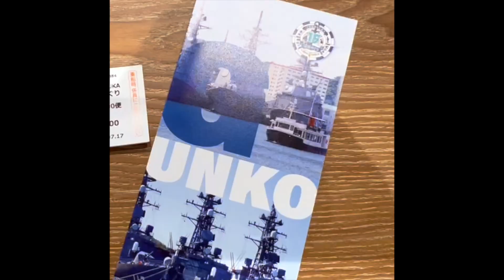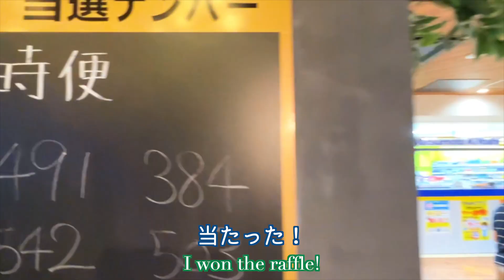【YOKOSUKA軍港めぐり】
寄り道していこう！

— 目次
00:00 オープニング（Opening）
00:05 タイムラプス（Time lapse）
00:21 乗船前（Before embarking）
01:30 軍港めぐり（Tour of military ports）
13:11 下船後（After disembarking）
13:58 エンディング（Ending）

１． 動画の説明
2023年7月17日。
汐入ターミナルより45分間の軍港めぐりに参加しました。
この日は、アメリカ海軍のロナルドレーガン（空母）が出港していて、それに伴ってイージス艦なども出払っていました。
残念！！
ただ、船上の心地よい風とガイドさんの軽快なトークであっという間に45分間が過ぎていました。

２．チャンネルの説明
このチャンネルでは、
・日常のちょっとした出来事
・個人的に、おっ！　と思うような動画
・新たに購入した商品の紹介
などを不定期で配信していきます。

３． BGM
　①軍港めぐり：Tour of military ports
 Cut Me Free (tubebackr)

　②エンディング
　　サイト名：DOVA-SYNDROME
　　BGMの曲名：2 23 AM（しゃろう さん）

４．機材
カメラ：GoPro Hero9 Black、iPhone13 Pro Max
レンズ：GoPro レンズ

５．チャンネルの歴史
2021/05/30 「寄り道していこう！」で初の動画を配信